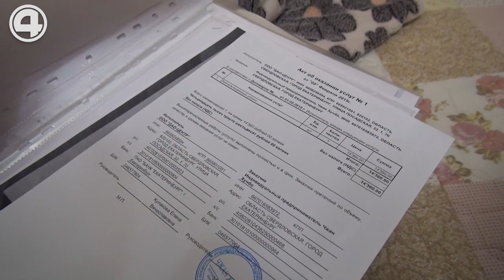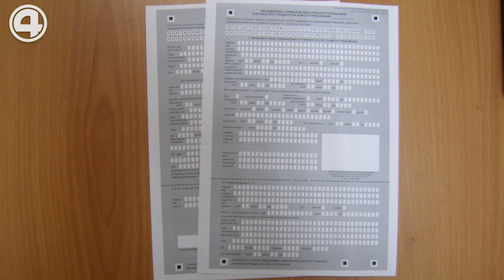Дыра в границе. Кто помогал мигрантам незаконно проникать в Россию? Спецоперация ФСБ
Сотрудники УФСБ России по Свердловской области поймали двоих организаторов незаконной миграции. Это граждане из стран Азиатско-Тихоокеанского региона. За два года поставщики мигрантов оформили лжевизы 147 иностранным гражданам. Мигранты работали по всей России. Фигуранты получили от 2 до 3 лет лишения свободы в колонии общего режима.

Видео: УФСБ России по Свердловской области